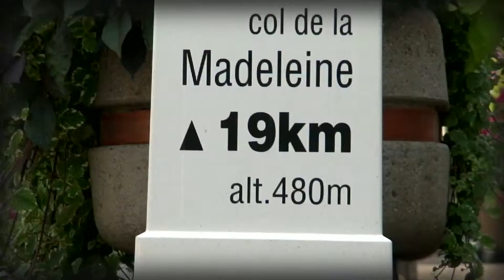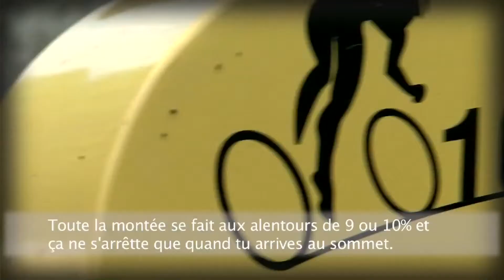Point Garmin n°19 Le Col de la Madeleine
Point Garmin n°19   Le Col de la Madeleine.mp4